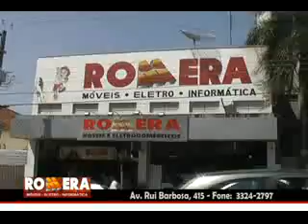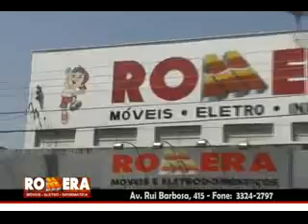Romera Móveis - Fevereiro/2012 - TVCOM Canal 22 - Assis/SP